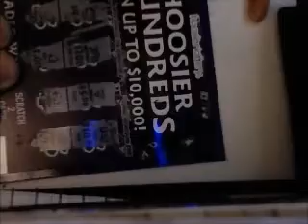scratch off bonanza episode 74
Hello, and welcome to episode 74 of the scratch off bonanza. Today, I will be doing
a wild cherry crossword tripler, and a hoosier hundreds. I should also tell you that my next big bonnanza is going to take place on episode 75, or said another way,l next episode. For this big bonanza, a portion of the proceeds will be donated to charity, and for that reason I greatly hope that I have better luck than I have the past few episodes. Of course, we still have this episode to get through, so let's get scratching and see if we can shut down this losing streak before it will limit my donations.
`Today's standings: (WATCH THE VIDEO BEFORE READING)
($2) hoosier hundreds: lose

($3) wild cherry crossword tripler: lose

Total net profit  = -$311 -$5 = -$316 ( I have just one thing to say... FUUUUUCCCCCCKKK!)

I also owe $62 to charity.

activistvictor activist victor "scratch off ticket" "lottery ticket" "instant ticket"
"scratch off lottery ticket" "scratch ticket" scratch off bonanza" "hoosier lottery"
"indiana lottery" "wild cherry crossword tripler" "hoosier hundreds"